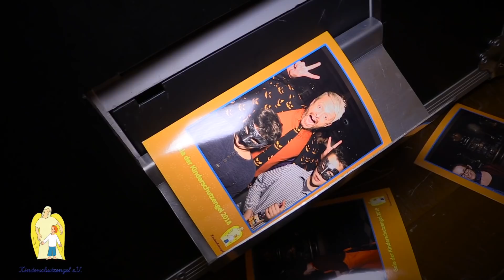Gala der Kinderschutzengel 2018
Zum 6ten Mal veranstaltete der Verein Kinderschutzengel diese ganz besondere Gala am 5.Oktober 2018 im Queens45 in Berlin.
Zu Gast waren über 300 Kinder und Jugendliche.
Prominente Gesichter wie Ross Antony und Paul Reeves, Robert Beitsch,  Kathy Weber, Keith Tynes, Clemens alias DJCooper,
Leonard Freier, Arndt Schwering Sohnrey, Mirco Reseg, Marc Schöttner, Tayfun Baydar, Sahin Eryilmaz, Paddy Kroetz,
Julia Bähre, Daniel Völz, Santiago Ziesmer, Timo Jacobs
Dietmar Wunder und Ehefrau Yollette Thomas Wunder,
Lutz Schweigel, Annika Ernst, Trixi Giese,
Shari Streich, Sally Haas, Friederike Riss,
Aimee Gneist, Anastasia Bodnar, Jelena Čedomirovna und Joana Adu Gyamfi.
All diese Prominenten schlüpften in die Rolle des Servicepersonals.
Denn: An diesem Abend standen nicht sie, sondern mehr als 300 vom Kinderschutzengel e.V. betreute Kinder und Jugendliche im Mittelpunkt. Unter ihnen Kinder, die schwer und chronisch erkrankt sind und Kinder die aus sozialen und familiären Gründen in Heimen leben, sowie ihre Geschwister.
Der Alltag soll für diesen einen Abend außen vor bleiben. Die Erinnerung an eine unvergessliche Gala soll den Kindern und Jugendlichen ein Lächeln ins Gesicht zaubern.
Sie stehen im Mittelpunkt – das unterscheidet unsere Gala von anderen Charity-Veranstaltungen.
Live on Stage waren der aktuelle goldene Henne Gewinner Ross Antony zusammen mit seinem Mann Paul Reeves und auch Keith Tynes. Der Kinderschutzengel Botschafter Robert Beitsch sorgte mit mehreren Tanznummern für die richtige Halloween-Stimmung. Kathy Weber moderierte den Abend.
Clemens alias DJCooper von JAM FM war der DJ an dem Abend und ließ die Tanzfläche wackeln.